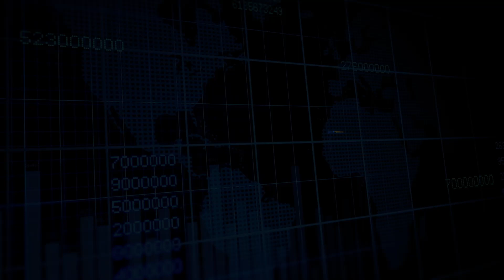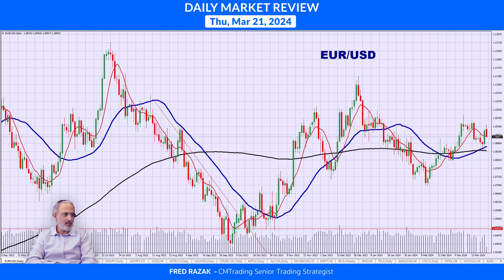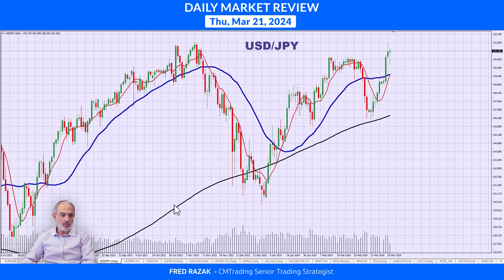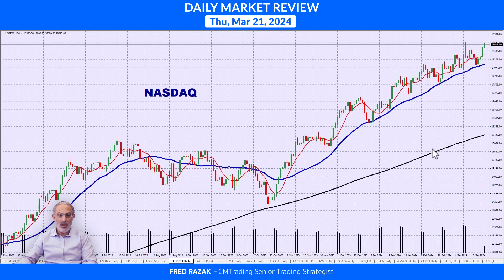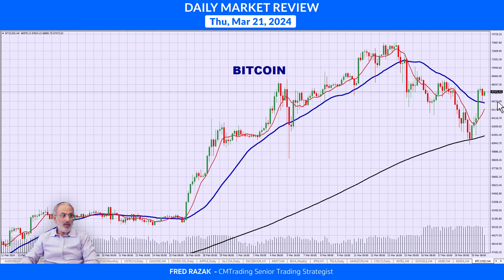CMTrading Daily Market Review March 21st, 2024 - U.S. Markets explode after Fed keeps Int. Rat. unc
In today's Daily Review, Fred Razak – Chief Trading Strategist at CMTrading will be discussing the unfolding economic events of the day including Flash Manufacturing & Services PMI results from France, Germany, Great Britain, and the United States. In addition Great Britain will be publishing a rate statement. Furthermore, a technical analysis of the EURO (EUR/USD), British Pound (GBP/USD), Japanese YEN (USD/JPY), OIL, GOLD, BITCOIN, DOW JONES, the NASDAQ, and U.S. stocks are discussed in the presentation.

HIGHLIGHTS OF THE DAY  March 21st, 2024

U.S. Markets explode after Fed keeps Interest Rates unchanged

[FOREX]   U.S. DOLLAR retraces vs MAJOR PAIRS
[INDICES]    DOW JONES new record highs & NASDAQ advance
[COMMODITIES]   GOLD pushes higher & OIL trickles lower
[STOCKS]   BANKS rally to new highs
[CRYPTO]   BITCOIN rebounds

CHAPTERS
0:00 HIGHLIGHTS OF THE DAY
1:15 FOREX - EUR/USD
1:28 FOREX - GBP/USD
1:40 FOREX - AUD/USD
1:50 FOREX - USD/JPY
2:04 COMMODITIES - GOLD
2:50 COMMODITIES - OIL
3:01 INDICES - DOW JONES
3:24 INDICES - NASDAQ
3:31 STOCKS - MICROSOFT
3:35 STOCKS - META
3:42 STOCKS - APPLE
3:53 STOCKS - JP MORGAN
4:00 STOCKS - BANK OF AMERICA
4:10 CRYPTO - BITCOIN